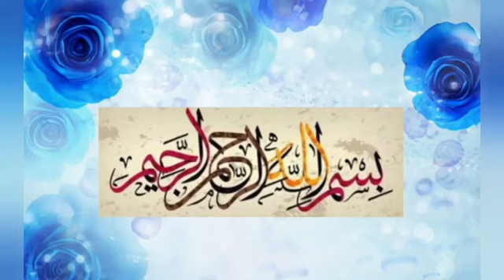mohbta e rasool mgr kaisa...... part 1 very beautiful bayan by hafiz waqas umer ul khtab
Video from Ruqiya Maitla